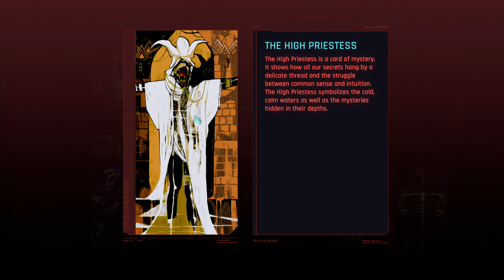Pelataan Cyberpunk 2077 - Osa 38 - Teleporttaus tuonpuoleiseen